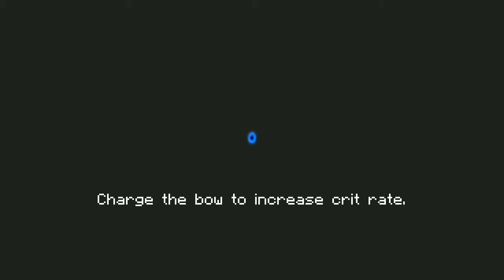Part 3, Berserker 2nd skill freestyle experiment ]|[ Soul knight boss rush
Game name : soul knight
Context         : experiment berserker 2nd skill
                         Freestyle

Description  : this is part 3 of berserker experiment with his 2nd skill or freestyle
Combo staff of illusion

Thanks

Berserker 2nd skill freestyle experiment part 1 ]|[ soul knight experiment part 1

Berserker 2nd skill freestyle experiment ]|[ soul knight experiment part 2

Video 3

Video 4

Other link